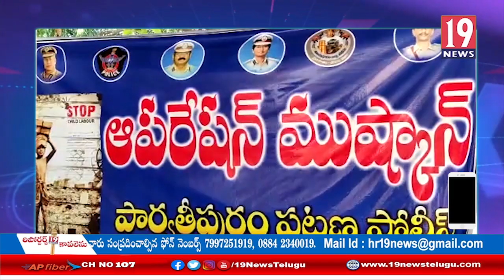ఆపరేషన్ ముస్కాన్ లో భాగంగా పిల్లలను పనిలోకి వద్దు బడీకి పంపండి: పార్వతీపురం డీస్పీ